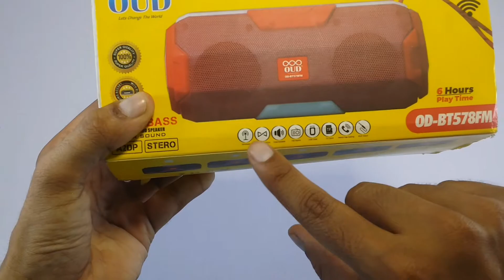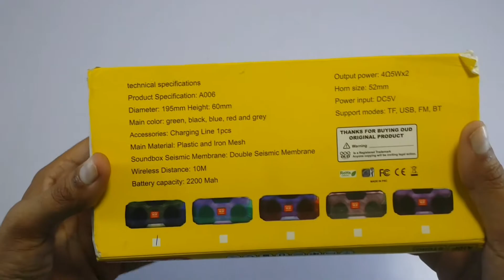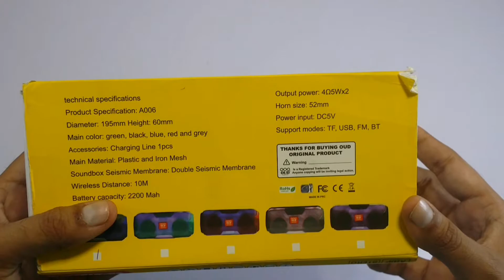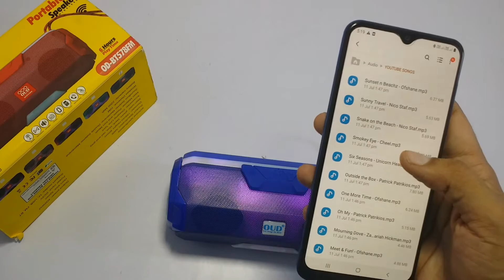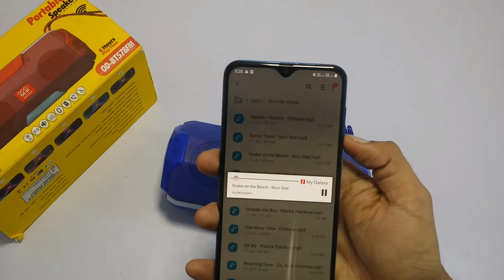OUD Bluetooth Speaker Review In Hindi | OD-BT578FM Wireless Portable Speaker | Mobile Mart Unboxing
-: Technical Specifications:-
                     Product Specification :- Oud (A006)
                     Diameter:- 195mm Height :- 60mm
                     Main Color :- Green, Black, Blue, Red and Grey
                    Accessories :- charging cable 01pcs
                    Main Material :- Plastic and iron Mesh
                    Wireless Distance:- 10M
                    Battery Capacity:- 2200 Mah
                     Output Power :- 5Wx2
                     Power Input :- DC5V
                     Support Modes:- TF,USB,FM,BT

Shop Full Address: -
HL Galleria Plot No – 02, Shop No. G-7
Ground Floor in Gallery, Below Bank of India
Dwarka Sector- 12, New Delhi-78